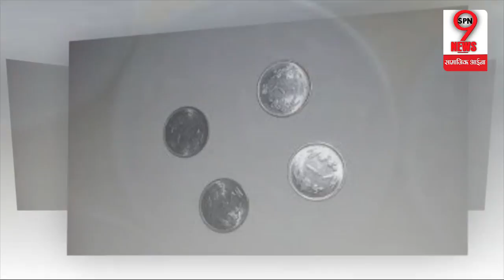जिसने मना किया 1 रूपये का छोटा सिक्का लेने से वो जाएगा जेल |1 rupee coin, take it or go to jail